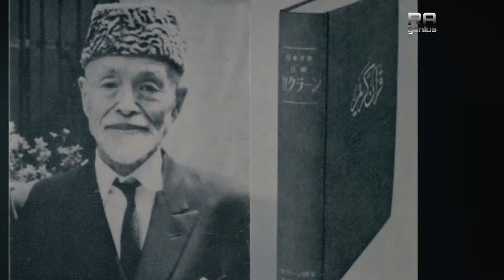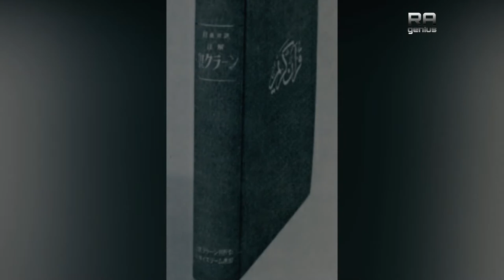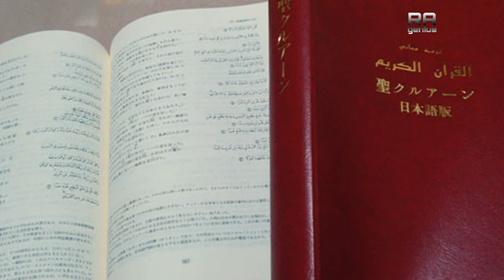Samurai Penerjemah Al-Qur'an Ke Bahasa Jepang Pertama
Samurai Penerjemah Al-Qur'an Ke Bahasa Jepang